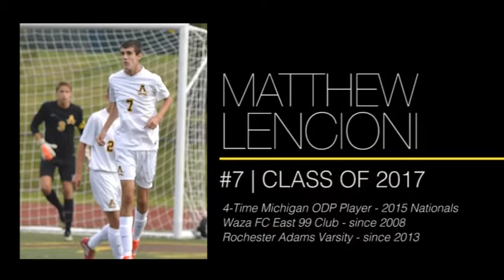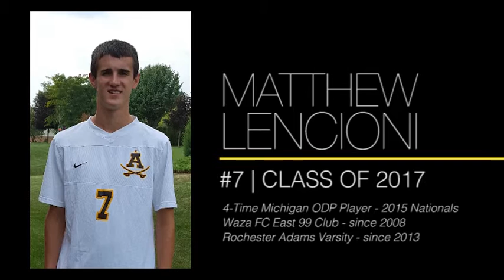Matthew Lencioni 2015 highlight video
Matthew Lencioni 2015 highlights